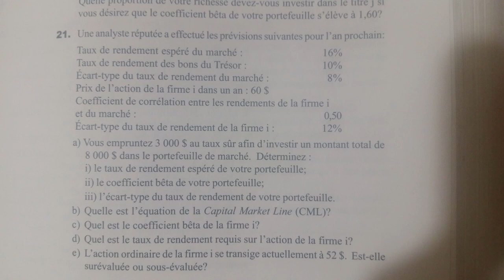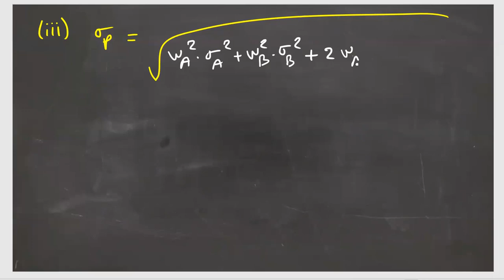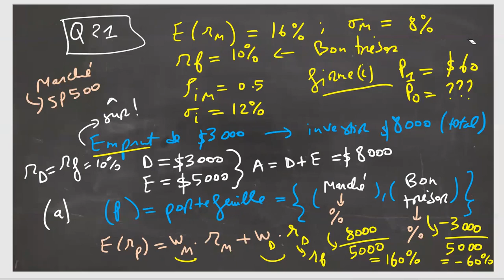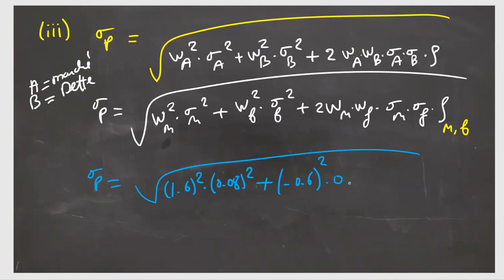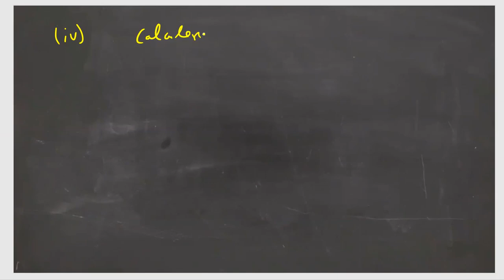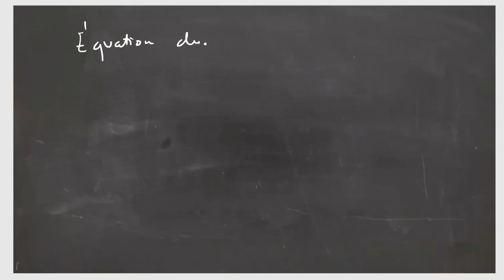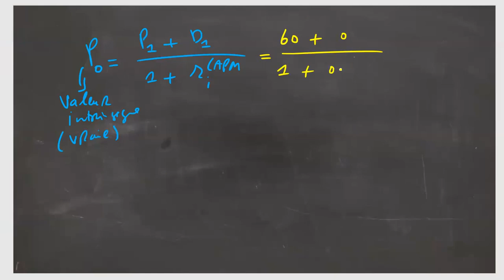Finance (Denis Morissette)/ chap5.q21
Finance (Denis Morissette)/ chap5 question 21